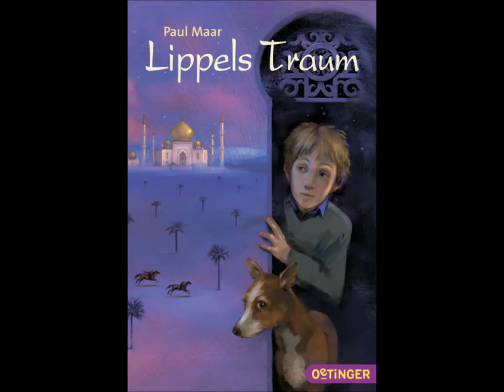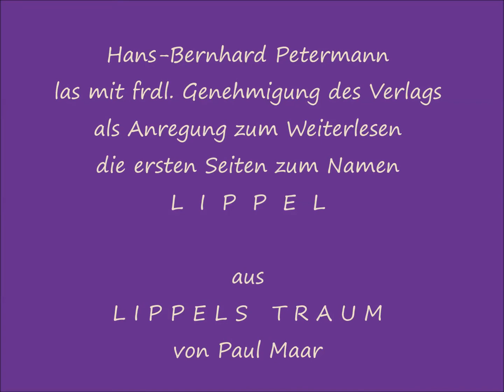Namen richtig sprechen und schreiben können: Warum LIPPEL aus „Lippels Traum“ Lippel heißt …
Sagen Namen, wer wir sind? Und hat unser Name eine Bedeutung? Am besten doch eine, mit der wir uns identifizieren können. Und vielleicht am tiefsten erfährt man von sich selbst durch Träume. Doch träumen kann man nur, was man erlebt hat oder sich vorstellen, eben erträumen kann, oder, wie bei Lippel, weiterträumt, was man zuvor in Traumbüchern gelesen hat. „Lippel Traum“ ist so eine Traumgeschichte, die uns alle zum Lesen verführt, weil Lippels Träume aufbauen auf dem, was Lippel zuvor gelesen hat, zum Beispiel in den traumhaften Geschichten, die, wie es am Anfang heißt „vom Morgenland handelten“. Also ein richtiges Leseanregungsbuch hat uns Paul Maar da geschenkt. Und ein Buch, das mit Witz zeigt, wie man richtig liest. Das geht schon los mit Lippels Namen, den uns Paul Maar erstmal erklären muss. Denn auch Lippel muss gleich zu Beginn erleben, dass die Sache mit seinem Namen nicht so einfach ist. Warum das so ist, diese lustige, aber auch ernste Szene liest Hans-Bernhard Petermann für Leanders Lieblinge vor zur Einstimmung in „Lippels Traum“ und als Anregung zum Weiterlesen …